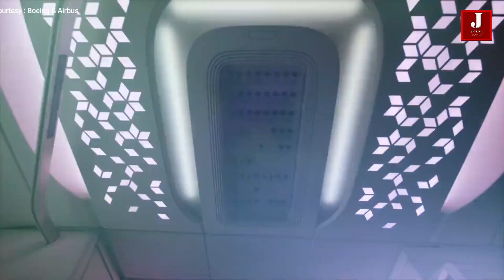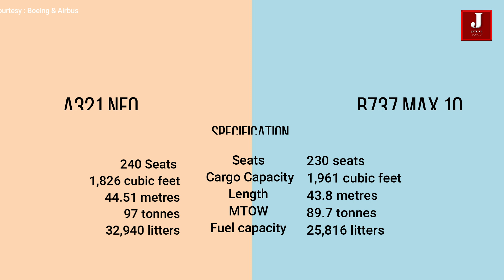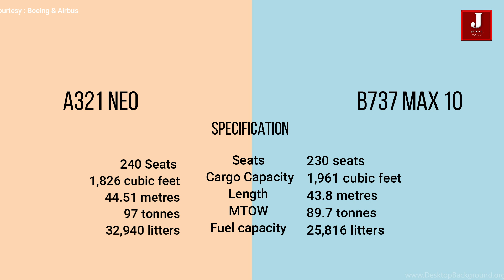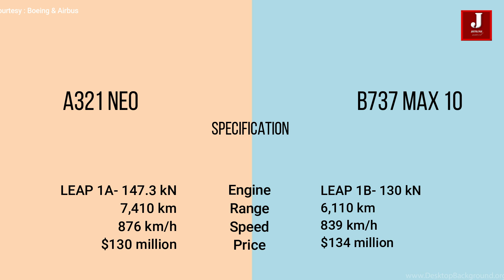The A321 Neo is benefiting from the Boeing 737 Max 10's delay: Specification, Range and price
In the narrow-body aircraft industry, Airbus is gaining traction. Delta recently acquired its first A321 neo aircraft and displayed its impressive features and cabin décor. However, the Boeing 737 Max 10 is on hold, which may delay the launch of the 737-10 Max until 2023. The Airbus A321neo may face competition from this aircraft.

Let's have a look. The A321 Neo has a seating capacity of 194 passengers and is more fuel efficient than the current A321 aircraft. Delta has placed an order for 155 A321 aircraft, which will be delivered by 2027.
Its domestic first-class seats have been updated to include memory foam cushioning, wings chairs for privacy, and a clever new design.

The Airbus A320neo family competes with the Boeing 737 MAX, It has more fuel-efficient CFM International LEAP-1B engines, aerodynamic alterations, including the 737's signature split-tip winglets, and airframe upgrades, and Both aircraft is featured with latest generation avionics.